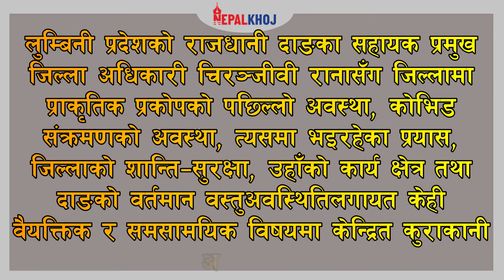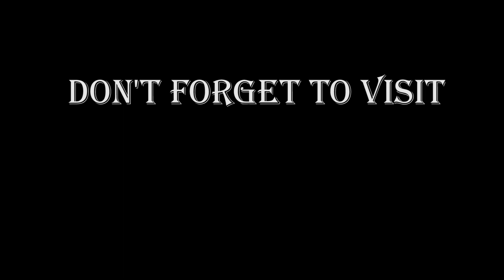‘प्रजिअसँग शम्भु’मा दाङका सहायक प्रमुख जिल्ला अधिकारी चिरञ्जीवी राना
cdo dang
nepalkhoj tv